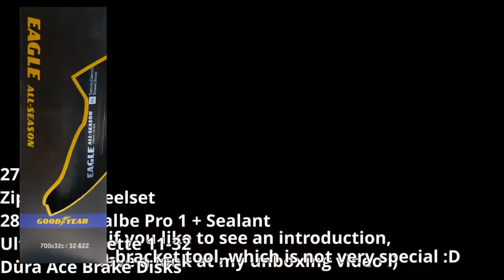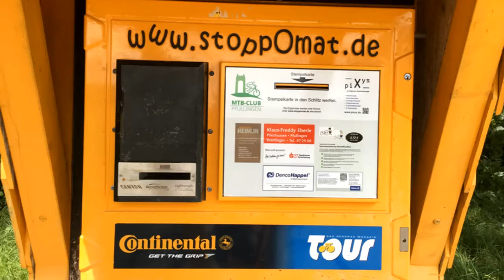Zipp 303 S Carbon Wheels Mounting and Impressions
I mounted Zipp 303 S carbon wheels on my endurance bike and did a little test.